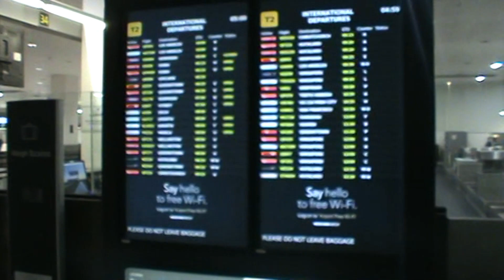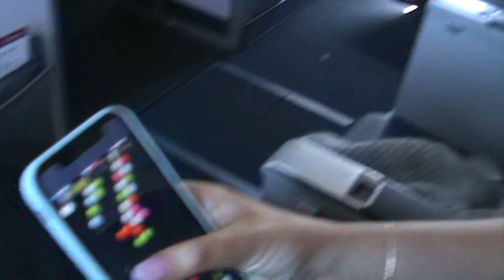DJ Cinéma Quartier Latin - Always N 4Ever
Melbourne, Australia to Bali, Indonesia